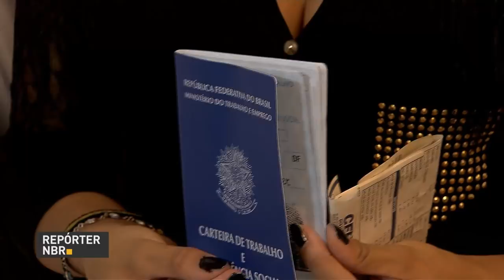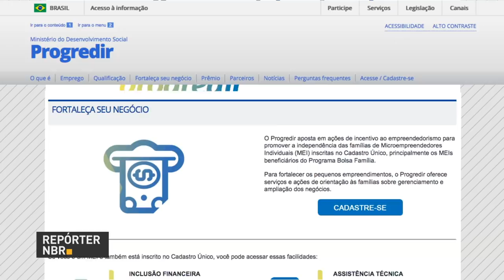Programa Progredir vai melhorar autonomia financeira de beneficiários do Bolsa Família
REPÓRTER NBR - 04.10.17: Programa Progredir do governo federal vai melhorar a autonomia financeira dos beneficiários do Bolsa Família. Serão disponibilizados R$ 3 bilhões em microcrédito para as pessoas que participam do Cadastro Único.